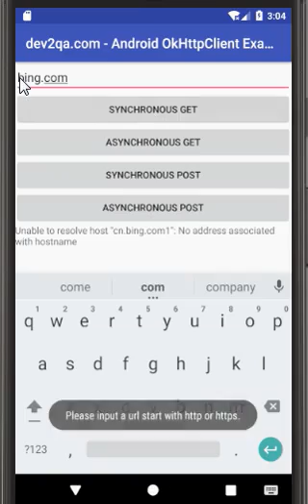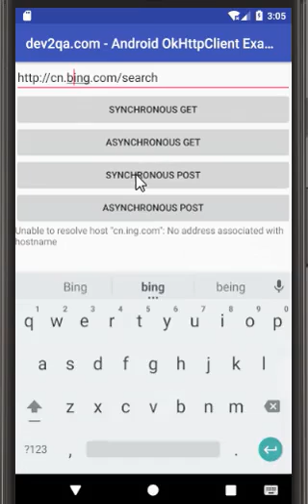android okhttp3 http get post request example